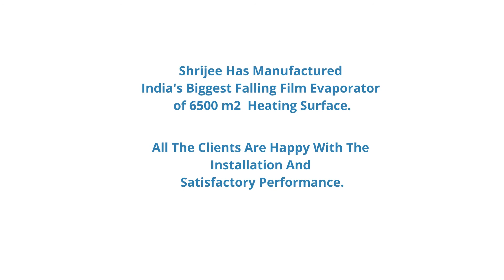Shrijee's Product: Falling Film Evaporator